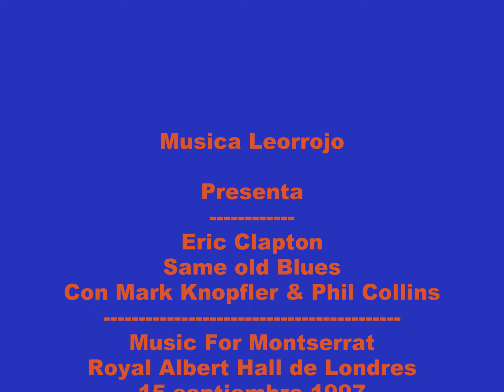Musica Leorrojo.-Eric Clapton.-Same Old Blues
Eric Clapton en  el Royal Albert Hall de Londres,el 15 de septiembre de 1997.
Music For Montserrat.
Que pasada!!! junto a Mark Knopfler y Phil Collins a la bateria.